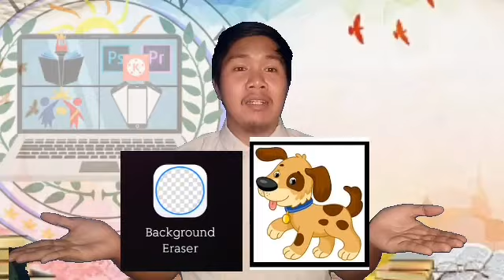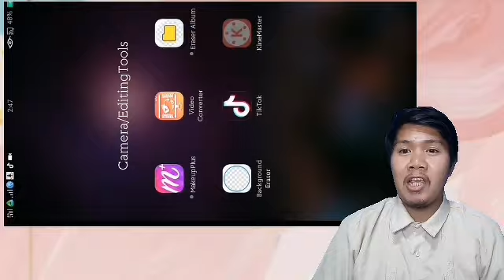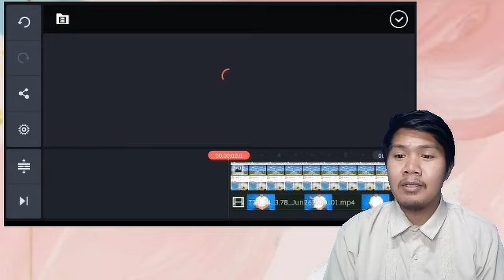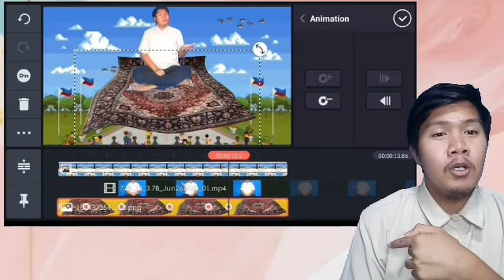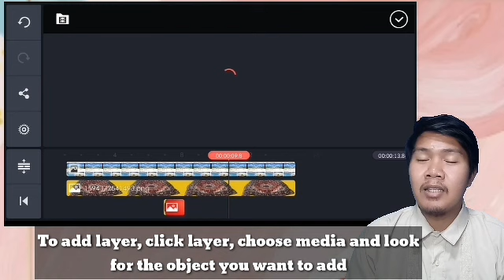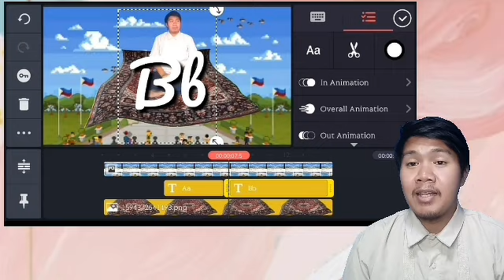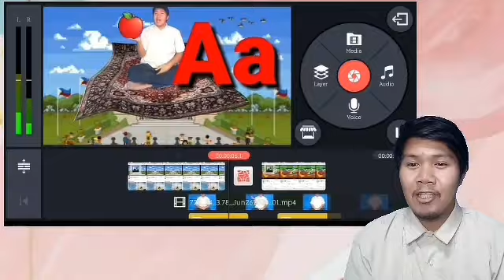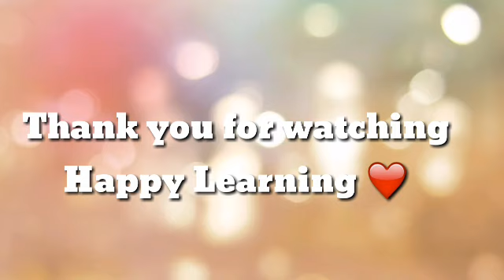Mobile Phone Video Editing of Video Lessons Using Kinemaster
Learn KINEMASTER with sir Anj 😊

I am glad you reached the end of this video and you answered all the questions.

Here is the link for the E-Certificate

You can download the Certificate, Its ready to print with your name 😊